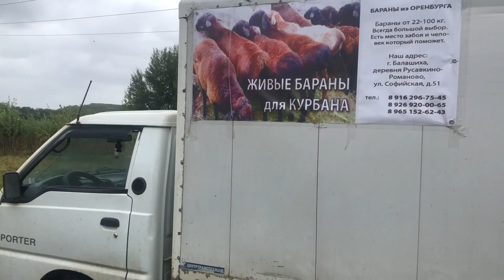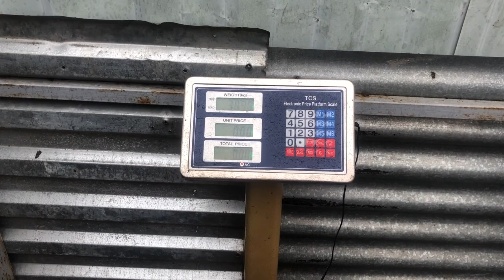Қурбон ҳайити: Москвага гўшти "ашаддий" ширин ҳисори қўйлари қаердан келяпти?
Балашихадаги ўзбекистонлик ва қирғизистонлик меҳнат мухожирлари Москва шаҳри ва вилояти аҳолисини ҳалол қўй гушти билан таъминлашаяпти.
- Бизнинг қўйлар Москванинг қўйларидан анча мазали, - дейди яккабоғлик чўпон Рустам Хусанов.
Чўпонлар айниқса Қурбон ҳайити арафасида қўйларининг бозори чаққонлигидан хурсанд.

Бу қўйлар қаердан келтирилади ва унинг нархи-навоси қанақа?

Москва вилоятидан мухбиримиз Соҳиба Ҳаёт лавҳаси.